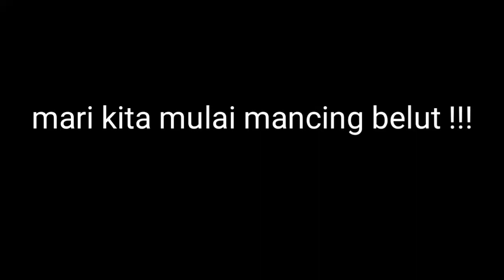Mancing belut pas terakhir bulan puasa boss Blut ya b4sar banget !!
Mancing belut super besar, bareng kwan saya mancing lagi, di bulan ramadhan yang penuh berkah, mancing 2 enggak sangka dapat super gede gede